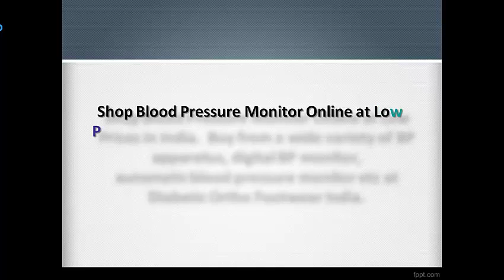Blood Pressure Monitor Dealers in Hyderabad – Diabetic Ortho Footwear India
Shop Blood Pressure Monitor Online at Low Prices in India.  Buy from a wide variety of bp apparatus, digital bp monitor, automatic blood pressure monitor etc at Diabetic Ortho Footwear India.